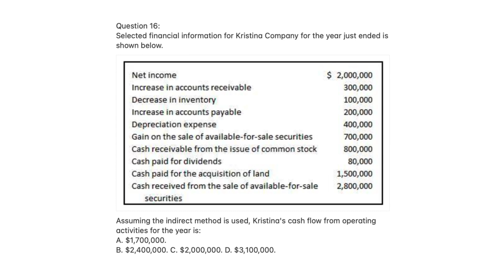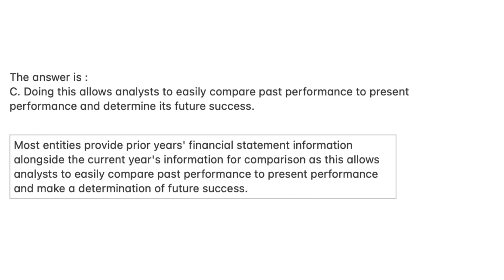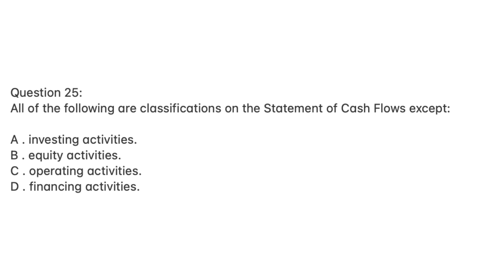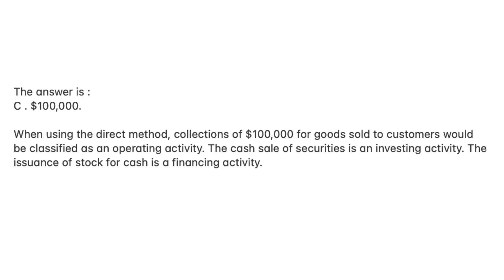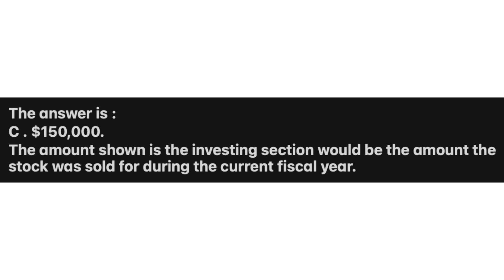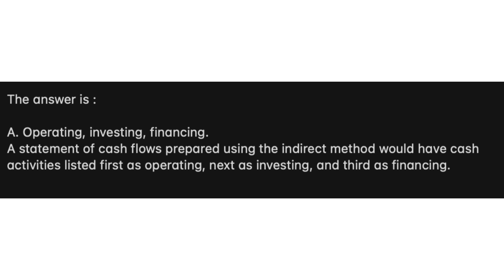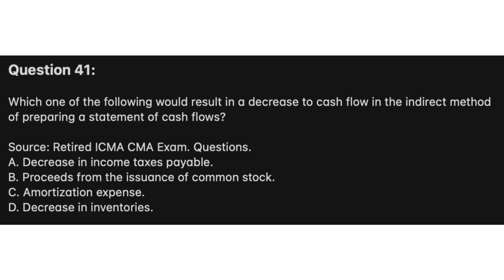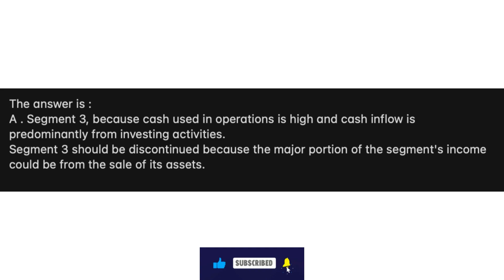CMA-Part 1-Question-Bank-Wiley- A1 Financial statement!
CMA Part I Question Bank! A1 Financial Statement! Wiley!! E2 Exam questions
covering CMA Part 1 - Section A - Financial Statements.Exam questions
How to Prepare for the CMA Exam. Complete solution of CMA Exam Support Package
This video contains the tips to pass-  Pass the CMA(US)Exam in the first attempt itself!
"Taison"ronaldo"  series episodes in Question Bank! A1 Financial Statement! Wiley!!
CMA Part 1 Extensive Review (Section A MCQs)Exam questions
- Is your end goal becoming a CFO?video will help you.Exam questions
If you are trying to decide  to pursue a career as a CMA (Certified Management Accountant), this video will help you. and the way for the Financial Controller"Exam questions"
Daheh